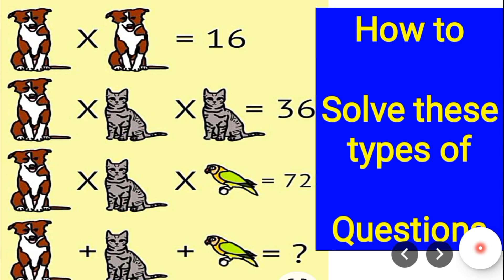picture Puzzle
MATHEMATICS IMPORTANT FORMULAS FOR ALL CLASSES